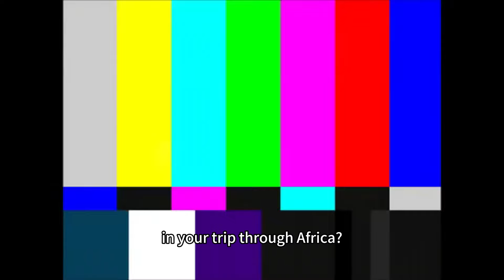穿越非洲长城给赞助了吗？战车最后怎么处理？下一站更惊险？【耀阳环游记】